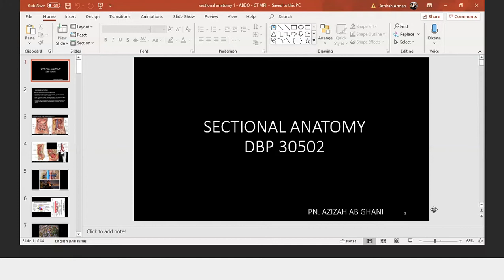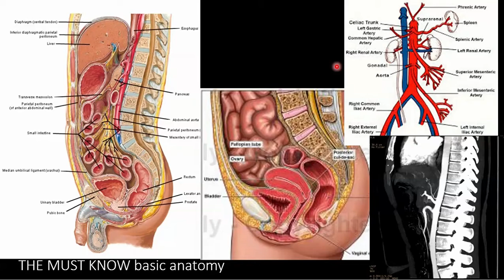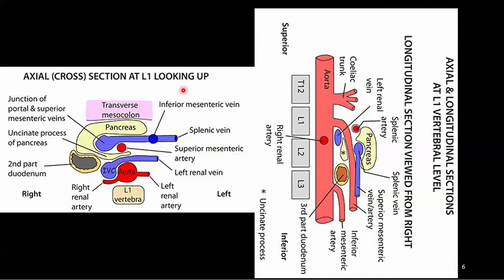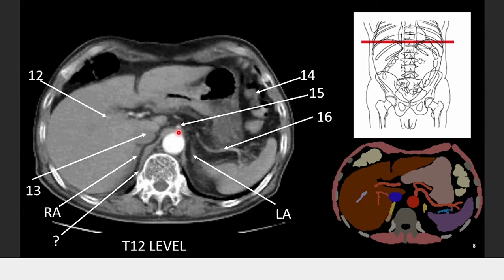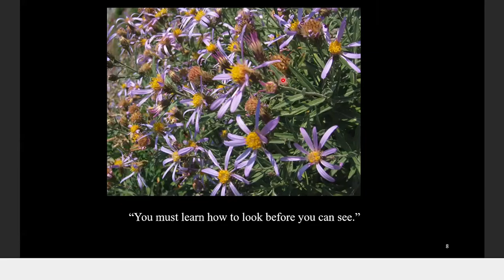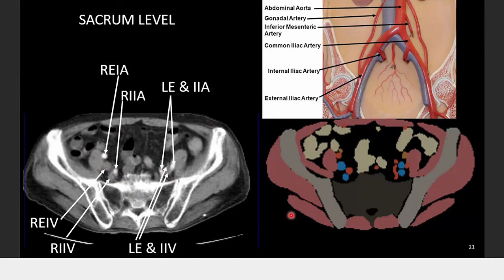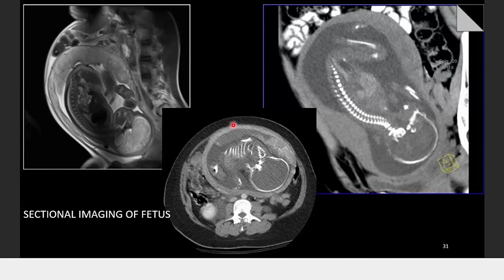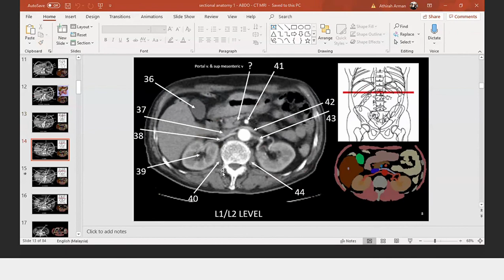DBP 30502 SECTIONAL ANATOMY : ABDOMEN / PELVIS BY PN.AZIZAH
Cisco Webex Meetings 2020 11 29
09 : 21 : 42